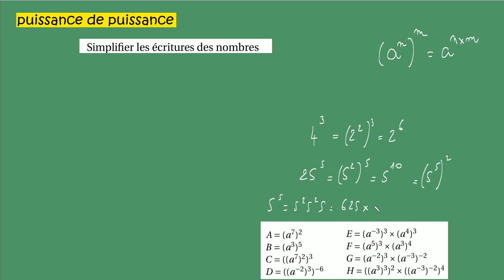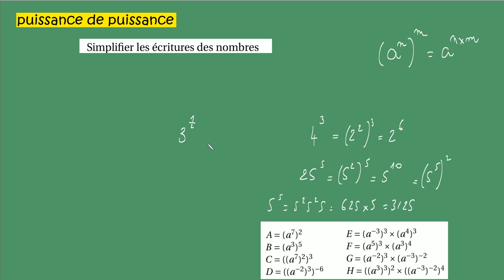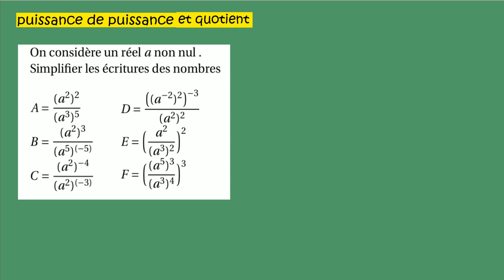les puissances puissance de puissance cours exemples ex3